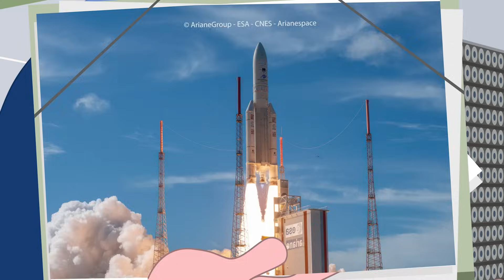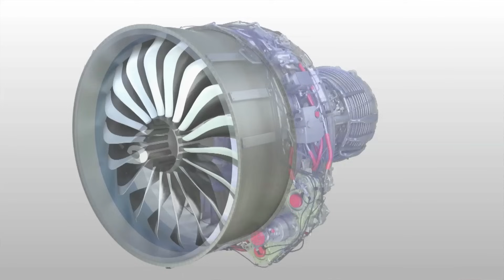The Flight Club: entrelazando con materiales compuestos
Robustos, ligeros, flexibles, resistentes al calor... Durante casi 50 años, los materiales compuestos han sido fundamentales en el sector industrial gracias a sus propiedades excepcionales. Pero, ¿sabías que pueden tejerse en 3D? ¿Y que esta técnica es una innovación desarrollada por Safran? Para conocer más, únete a Bess, Sofia, Elliott, Jade y Sam en un nuevo episodio de "The Flight Club".